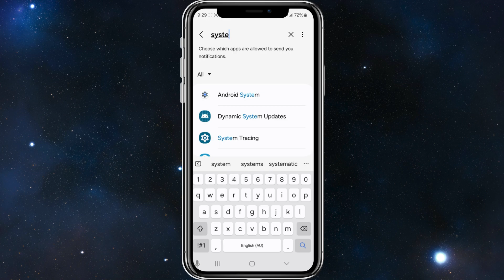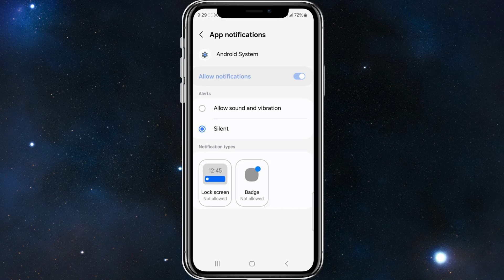How To Turn Off Android System Notifications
Tired of being interrupted by Android system notifications? Our guide will show you how to turn them off! Whether you're seeking uninterrupted focus or simply reducing distractions, we'll walk you through the process step-by-step. Learn how to customize your notification settings to silence or disable system alerts, allowing you to reclaim control over your device. Let's empower you to enjoy a more peaceful and distraction-free Android experience!